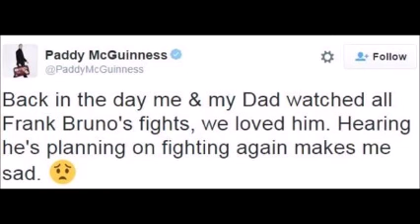Frank Bruno: Former world champion wants ring return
British former world heavyweight champion Frank Bruno wants to return to the ring at the age of 54.

Bruno, who has not fought since being knocked out by Mike Tyson in 1996, has been suffering with bipolar disorder in recent years.

However, he told ITV's This Morning: "I've been in the gym all the time, that's why I want to come back into boxing."

Asked if it was a good idea, Bruno replied: "I haven't got a choice."

Bruno, who made his professional debut in 1982, says he returned to the gym to burn off energy and does not like to be "mugged off" when challenged by younger boxers.

"I can't sit down and let these so-called promoters say Anthony Joshua can knock me out in two rounds when I'm not even dead," Bruno added.

However, Bruno later said that his agent had been told by the British Boxing Board of Control that it would not accept his application for a licence.